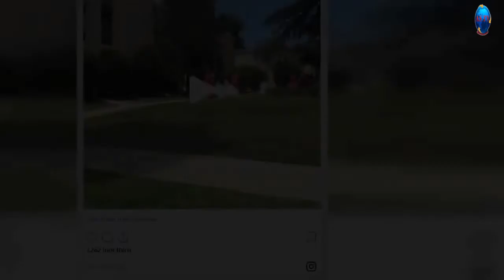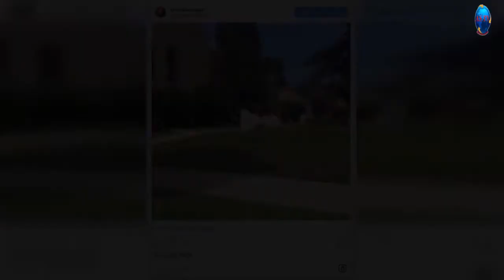➕ ¡TRAGlCA NOTICA! Después de la boda, Chiquis Rivera murió repentinamente debido a la violencia.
TRAGlCA NOTICA! Después de la boda, Chiquis Rivera murió repentinamente debido a la violencia. ChiquisRivera 247Noticias.